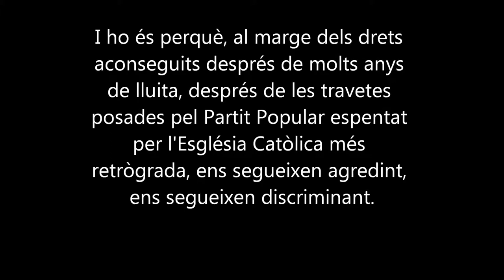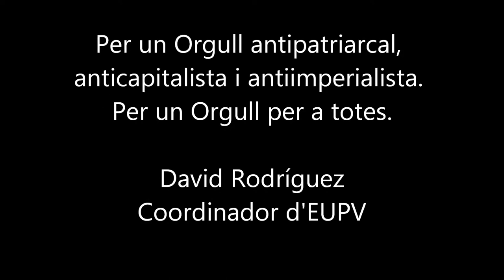Orgull LGTBI 2017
Manifest del coordinador d'EUPV, David Rodríguez, amb motiu de la celebració del Dia de l'Orgull 2017.